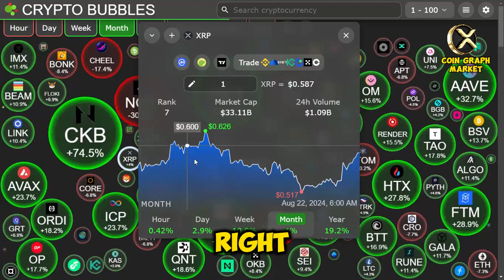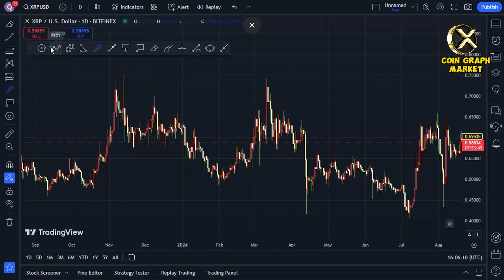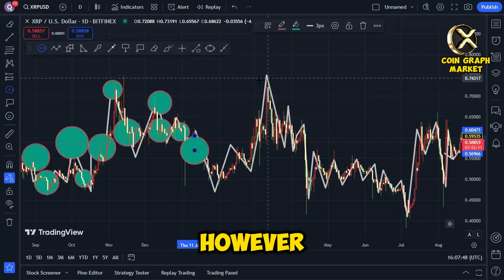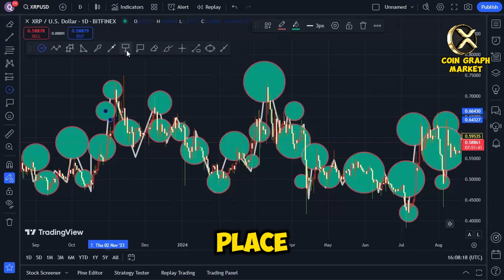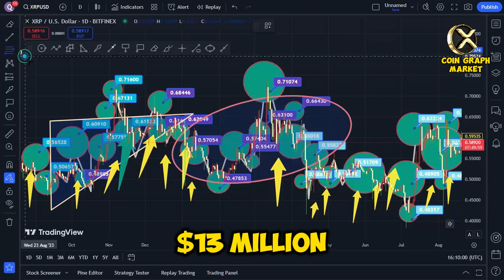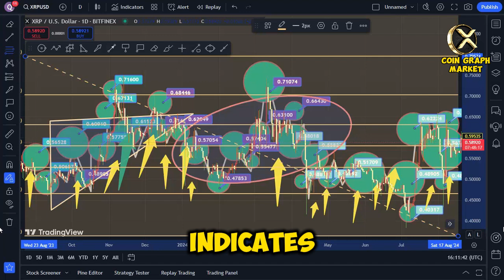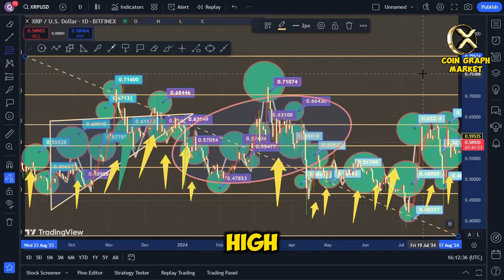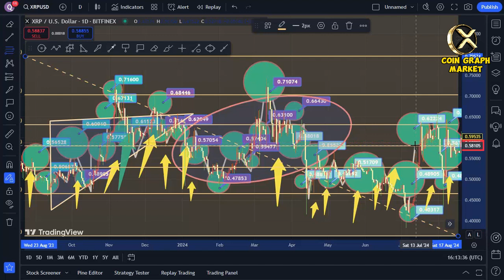Ripple XRP MOON MISSION COUNTDOWN BEGINS IN 4 DAYS I'M EXCITED BUT NERVOUS!!!